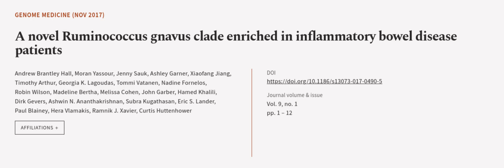A novel Ruminococcus gnavus clade enriched in inflammatory bowel disease patients | RTCL.TV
### Keywords ###

### Article Attribution ###
Title: A novel Ruminococcus gnavus clade enriched in inflammatory bowel disease patients
Authors: Andrew Brantley Hall, Moran Yassour, Jenny Sauk, Ashley Garner, Xiaofang Jiang, Timothy Arthur, Georgia K. Lagoudas, Tommi Vatanen, Nadine Fornelos, Robin Wilson, Madeline Bertha, Melissa Cohen, John Garber, Hamed Khalili, Dirk Gevers, Ashwin N. Ananthakrishnan, Subra Kugathasan, Eric S. Lander, Paul Blainey, Hera Vlamakis, Ramnik J. Xavier ,and Curtis Huttenhower
Publisher: BMC
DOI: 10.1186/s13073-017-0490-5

### Video Timestamps ###
0:00:00 - Summary
0:00:54 - Title
0:01:00 - Outro
0:01:04 - End